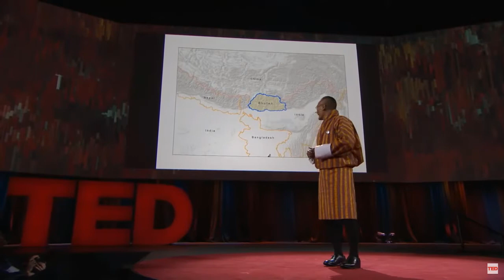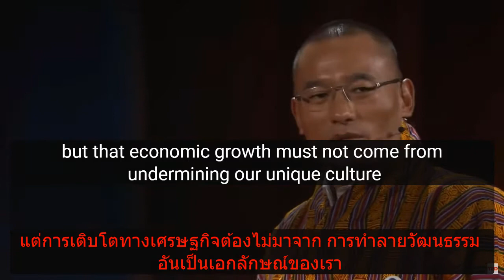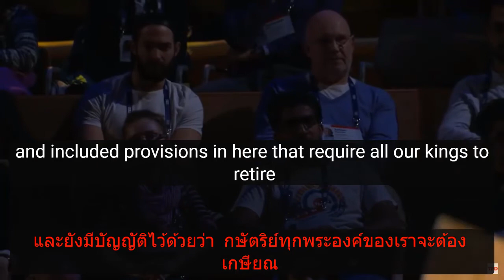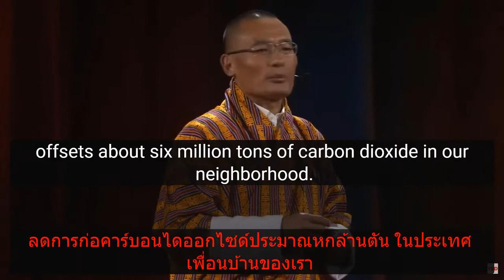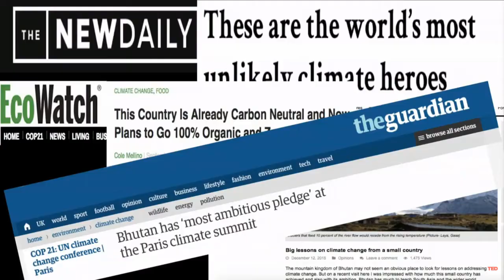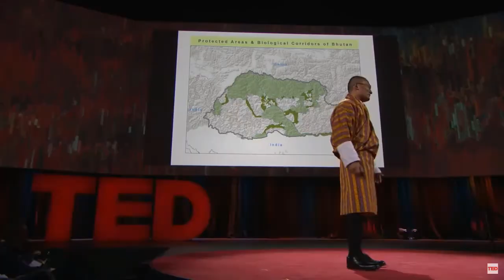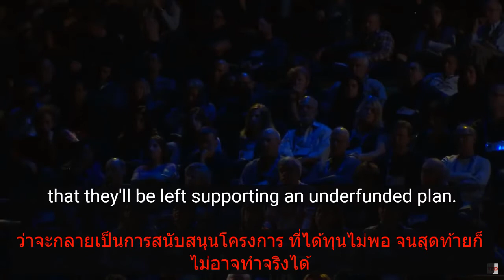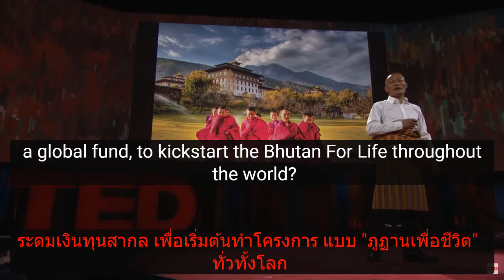ค่าคาร์บอนสุทธิของประเทศนี้ไม่ได้เป็นศูนย์-แต่ติดลบ:เชอริง ต๊อบเกย์ ( เสียงอังกฤษ ซับอังกฤษ+ซับไทย​)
This country isnt just carbon neutral — its carbon negative  Tshering Tobgay